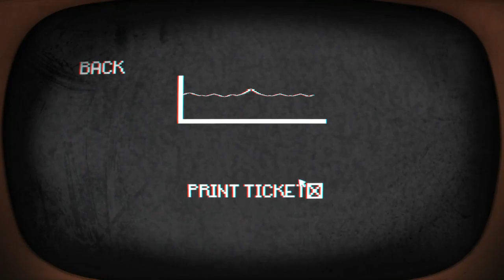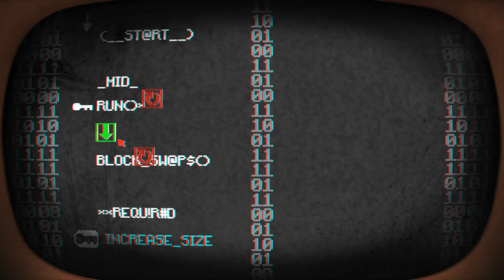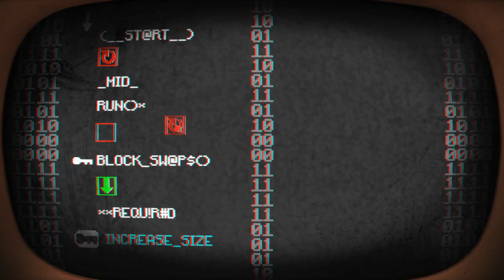Pony Island Actino